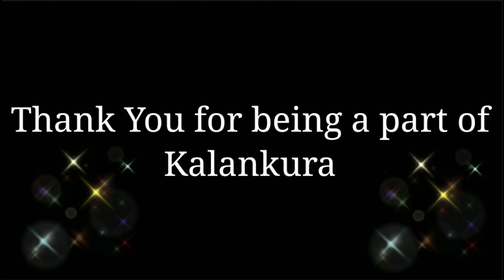| Shivarathri_Daridra Dukha Dahana Shiva Stotram_Jishnu Seshadri |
Special thanks to his parents, gurus and family.
Encourage the budding artists.